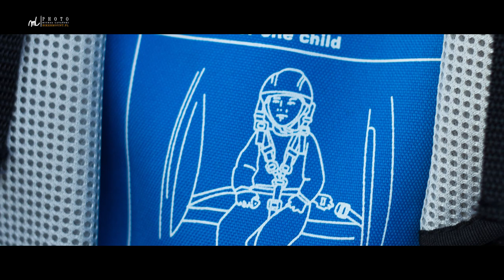Przyczepka rowerowa czy Fotelik?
Co wybrać dla dziecka i rodzica? Przyczepka vs fotelik. Moje spostrzeżenia, wady i zalety obu rozwiązań.

Zapraszam też na moją stronę, gdzie zamieściłem art. dotyczący przyczepki